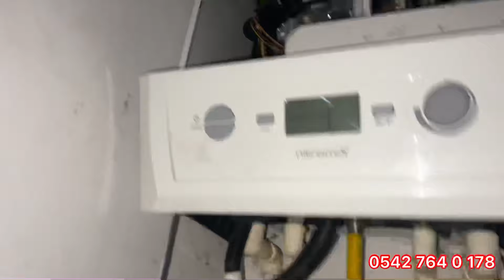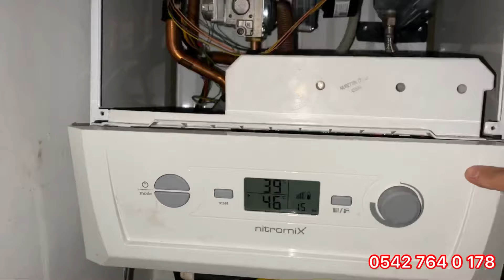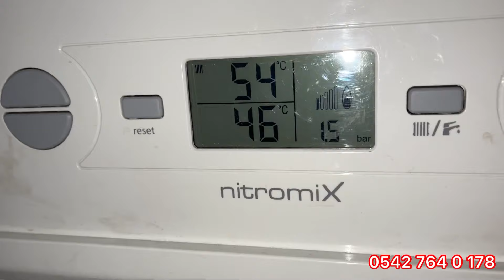Demirdöküm Nitromix F28 Hatası Çözümü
Demirdöküm Nitromix kombi de eğer f28 arızası nedir diye soruyorsanız çözüm yolları için videomuzu izleyerek öğrenebilirsiniz.

Demirdöküm Nitromix F28 hatası nedir?
F28 hatası nasil giderilir?
Demirdöküm kombi nasıl Resetleniyor?
Kombide p 28 ne demek?

LÜTFEN CİHAZLARINIZA KENDİNİZ MÜDAHALE ETMEYİN.

Piyasada çok fazla dolandırıcı ve hırsız tamirciler olduğu için bu videoları izleyerek kendi cihazınız da yapılması gereken işlemleri öğrenebilir ve vereceğinizi ortalama ücretin farkında olursunuz.

Ankara'da Kombi ve Petek Temizliği için: Fatih BANK Beyaz Eşya Kombi Servisi

En Çok İzlenen Tamir Videoları